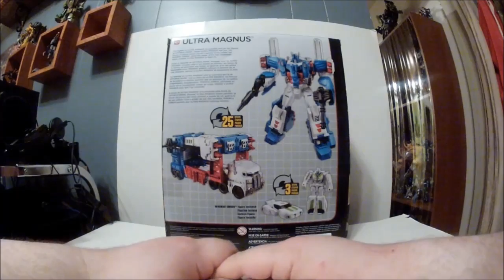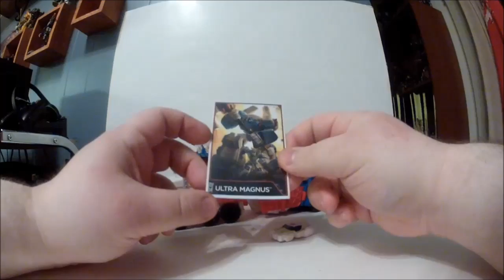Transformers Combiners Wars: Ultra Magnus